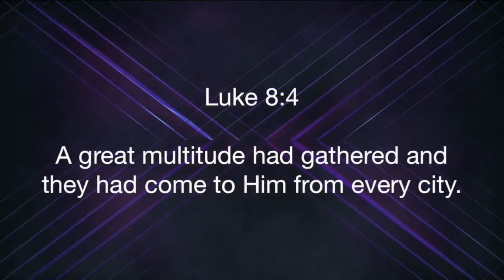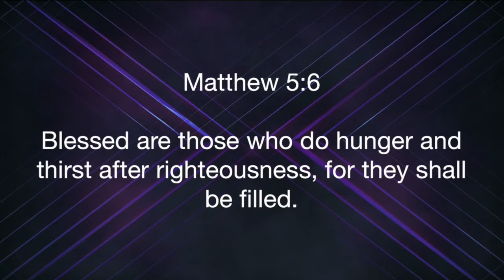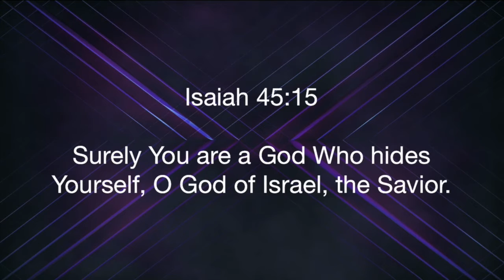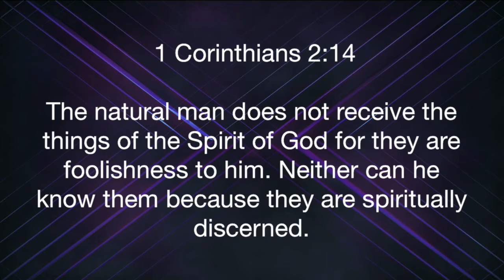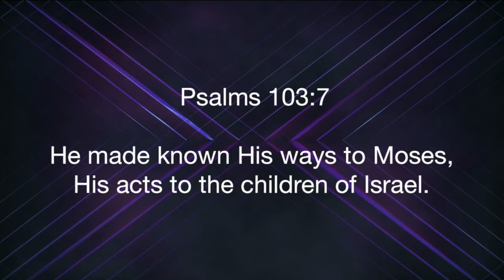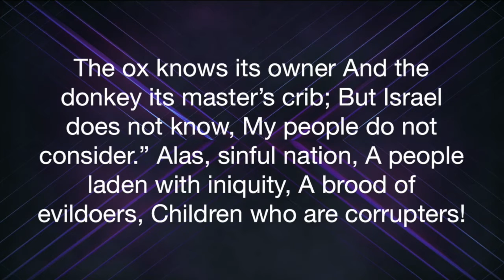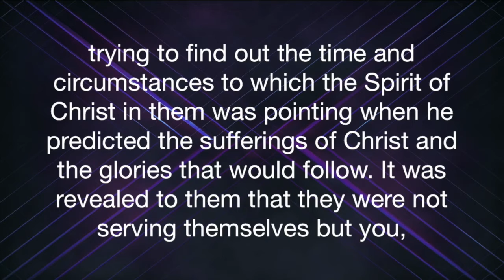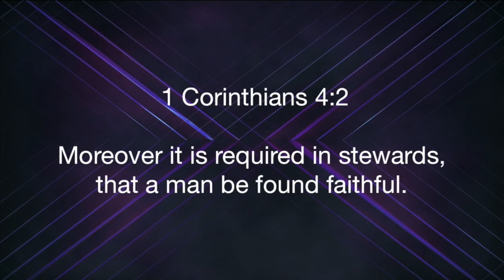Matthew 13:1-23 "The Parable of the Soils"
Matthew 13:1-23 "The Parable of the Soils" was taught by Pastor David Rosales at Calvary Chapel Chino Valley on Sunday morning 4/10/16.